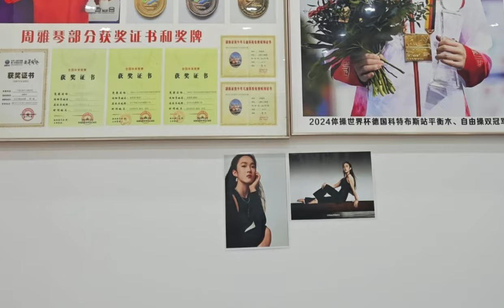Remember that cute Chinese gymnast Zhou Yaqin | Cartoon Version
Remember that cute Chinese gymnast Zhou Yaqin?
After winning the Olympic silver medal, she has returned to her parents' home for a vacation.
Of course, you can't call it a vacation.
Because she needs to help work in the restaurant run by her parents.